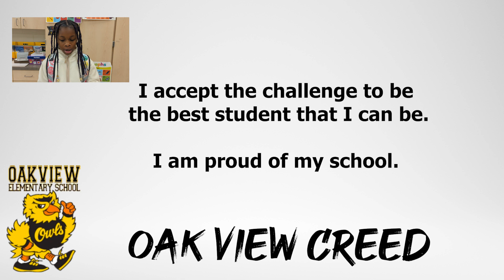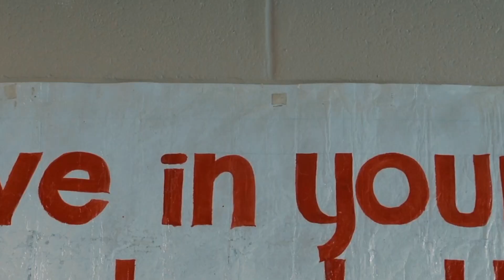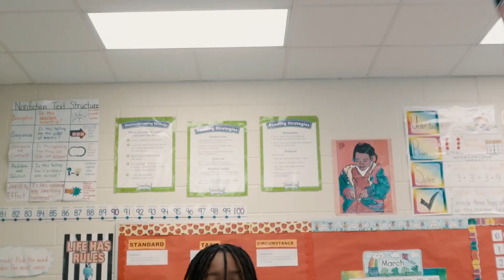Wake Up Oak View March 22, 2024